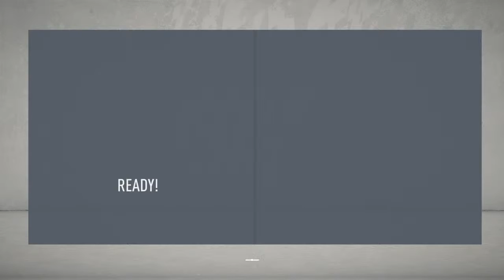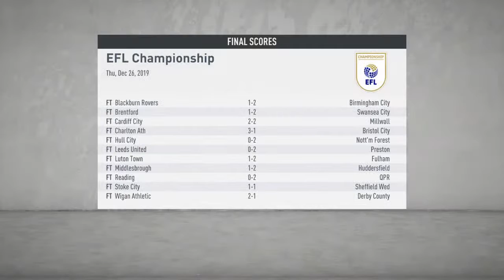Fifa 20 career mode aston villa part 6